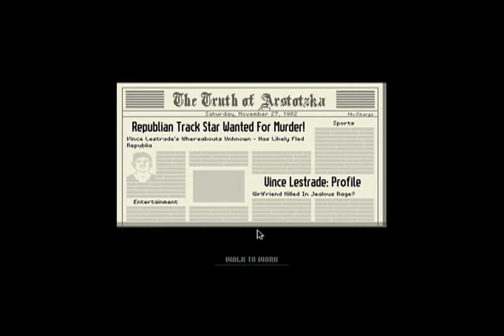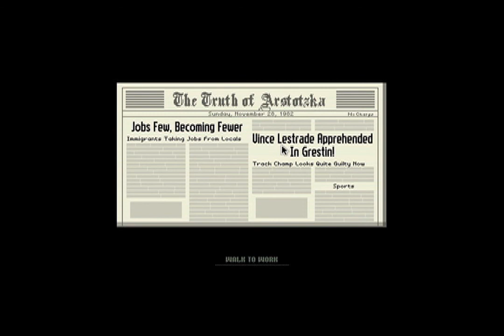Atlas Plays Papers, Please: Part 4 - The One-Two Punch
There's the one-two punch! No, there's the one-two punch! No...there's the one-two- you know what, never mind.
Atlas and Bioshock are the property of Take-Two Interactive Software inc. Game on Game is not affiliated with or sponsored by Take-Two, and Atlas is only joining us for the purposes of parody.

Atlas is voiced by Vincent Eaton-Valencia.